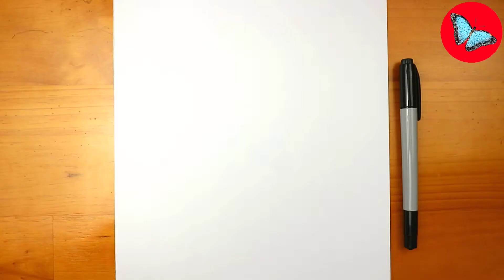How To Draw Pokemon - Stenee Easy Step by Step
Hi guys!
In this video you'll see How To Draw Pokemon - Stenee Easy Step by Step